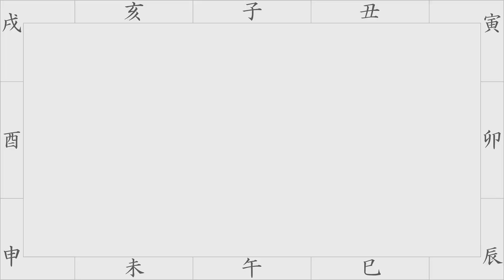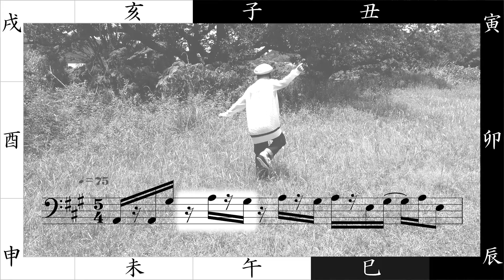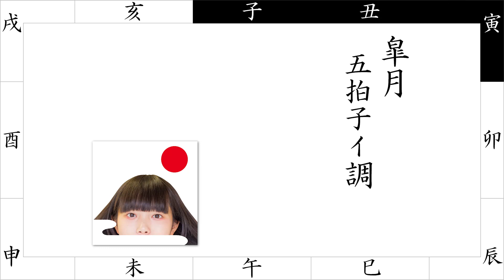【PV】皐月五拍子イ調 - Satsuki(May) 5 beats in A - (from Saijiki by 3776)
Please enjoy this video with English or Spanish subtitles.

This song is from the album "Saijiki" by 3776. You can listen the album by download or CD.